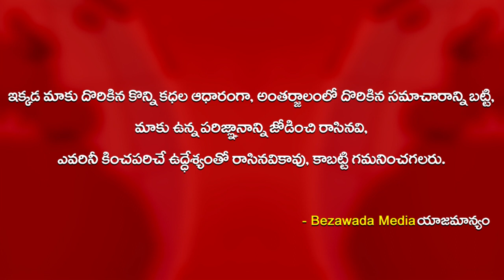నన్నే ఆపుతావా..నేనెవరినో తెలుసా | Telangana Police | Bezawada Media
ఏయ్ నేను ఎవరు అనుకుంటున్నావ్... ఎలా రెచ్చిపోతున్నాడో చూడండి | Telangana Police | Bezawada Media